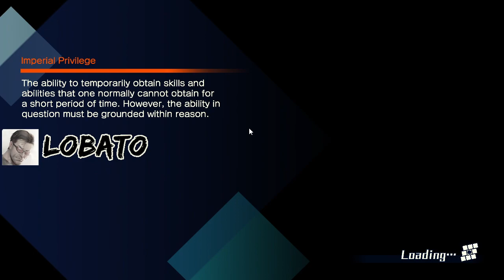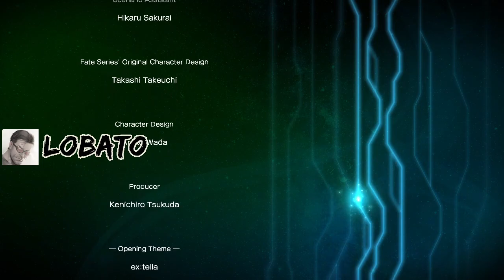Fate/EXTELLA - Main Story - Saber - Vídeo 6 [FIM]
Jogo: Fate/EXTELLA: The Umbral Star
Main Story
Personagem: Saber (Nero)
Vídeo 6
Fase 6 [FIM]
Easy

LINHA DO TEMPO:
0:00:00 Início
0:00:05 Capítulo Final - História antes da batalha
0:12:15 Batalha
0:20:40 História após a batalha e fim do jogo